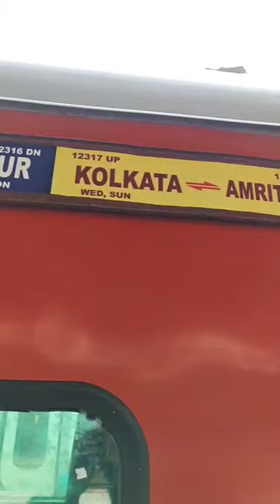Kolkata To Amritsar Train Travel#Traintravel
for more videos of this channel please click-